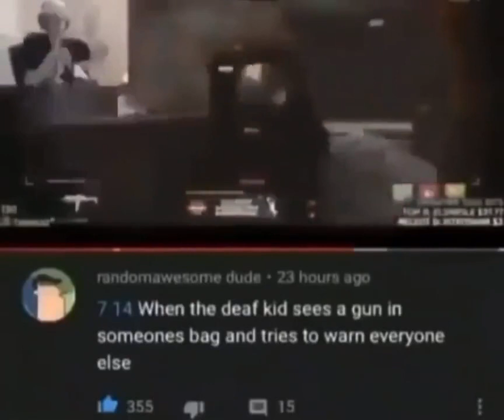when the deaf kid